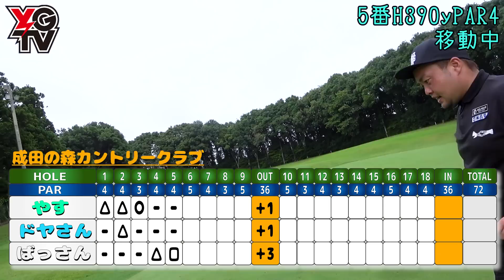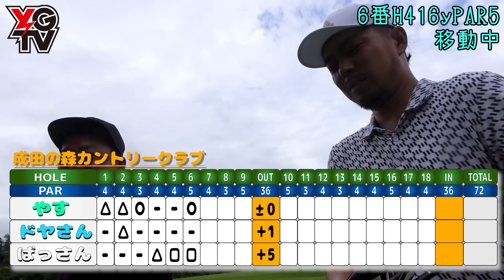【第11回ドヤばさ②】大荒れ‼︎よくわかんないこと言ってOB打ちまくるプロゴルファー【お蔵まである】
イベントのお申し込みはこちら⬇︎

新時代シャフト【BACHEAT】バチート注文はこちらから⬇︎

株式会社昌電は1992年設立以来、
東京都品川区でビル・工場・商業施設等を軸とする電気設備工事会社です。
現在事業拡大に伴い一緒に働いていただける正社員の方を募集しております。
安定的な建設業界でのキャリアアップをお考えの方、
この業界にご興味のある未経験の方お待ちしております。
詳細はHPよりご覧ください。
ご応募お待ちしております。